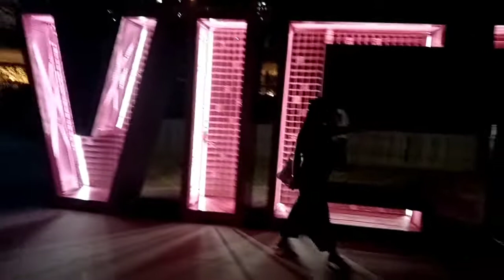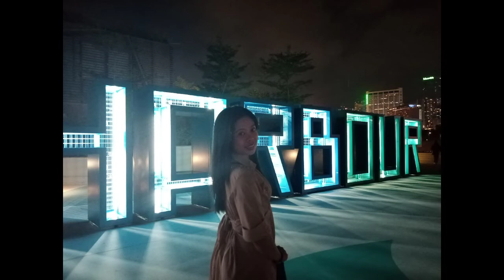Dubai in Hongkong at Victoria Harbour